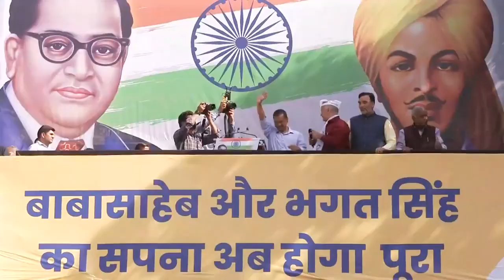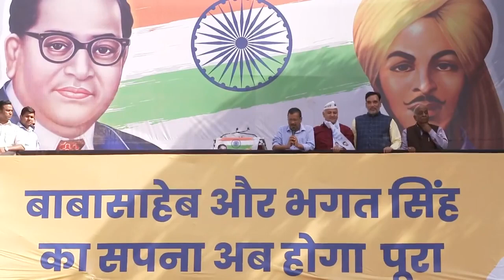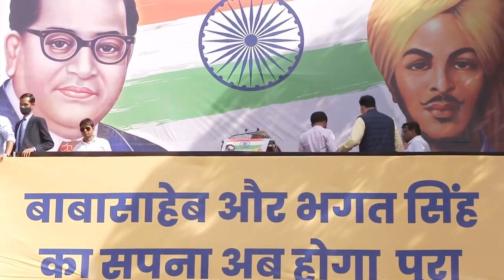पंजाब में जीत के बाद क्या बोले अरविन्द केजरीवाल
What Arvind Kejriwal said after the victory in Punjab